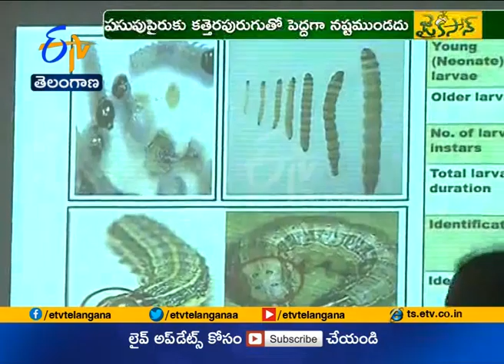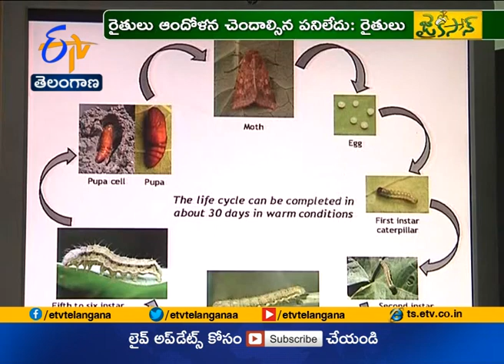Jaikisan TS | 30th Aug'18 | కత్తెరపురుగు నివారణ చర్యలపై సదస్సు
రాష్ట్రవ్యాప్తంగా మక్కపైరును  ఆశించి విధ్వంసం సృష్టిస్తున్న కత్తెర పురుగు తాజాగా అంతరపంటగా వేస్తున్న పసుపుపైరును ఆశిస్తోంది. ఈ పరిణామం రైతుల్లో కలవరపాటుకు గురి చేస్తోంది. దీన్ని గుర్తించిన  ప్రభుత్వం... హైదరాబాద్‌లో ఉద్యాన,వ్యవసాయ శాఖ అధికారులతో  ఇష్టాగోష్టి నిర్వహించింది. కత్తెరపురుగును పైరులో ముందుగానే గుర్తిస్తే.. తగిన యాజమాన్య చర్యలు తీసుకోవడం ద్వారా నియంత్రించవచ్చని శాస్త్రవేత్తలు తెలిపారు. దీని గురించి రైతులు ఆందోళన చెందాల్సిన అవసరం లేదన్నారు...